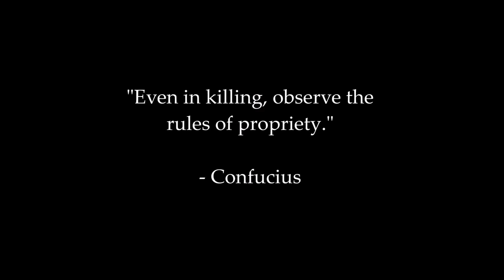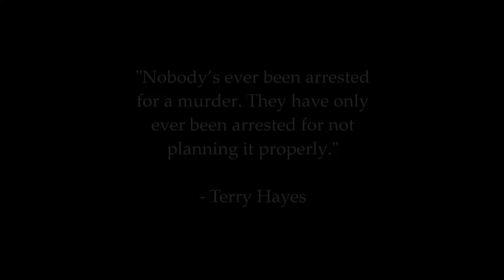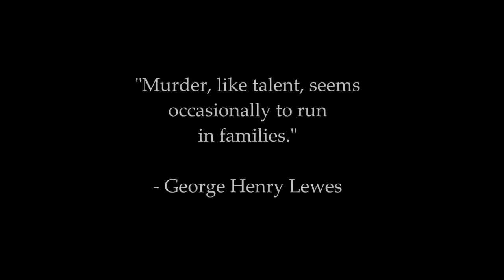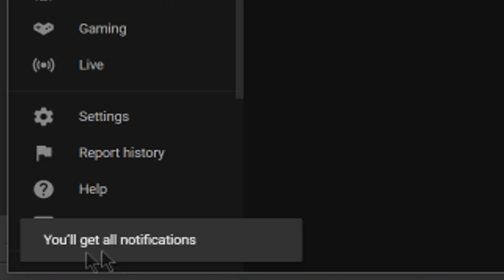AWESOME STEAM PC GAME DEALS + FREE GAME!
New Humble Monthly w/ Hellblade + More for $12!-